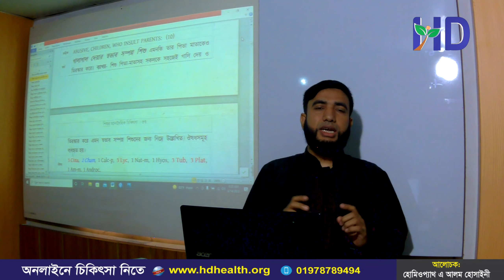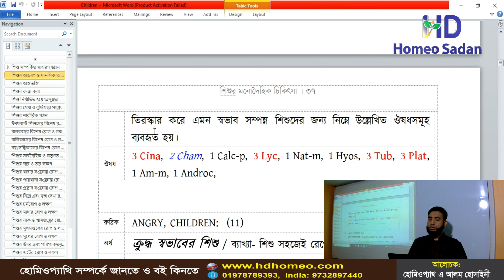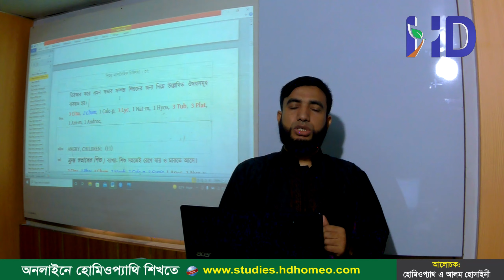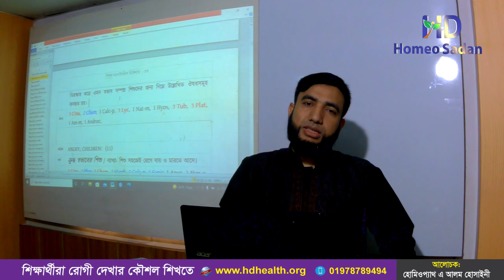গালাগালি দেয়ার স্বভাব সম্পন্ন শিশুদের হোমিওপ্যাথিক চিকিৎসা | HD Homeo Sadan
গালাগালি দেয়ার স্বভাব সম্পন্ন শিশুদের হোমিওপ্যাথিক ঔষধ, | HD Homeo Sadan
প্রতিটি শিশুর অভিবাবককে বইটি পড়া উচিৎ, কারণ শিশুর আচরণ ও মানসিক অবস্থাকে বিবেচনায় নিয়ে চিকিৎসা দেয়ার যোগ্যতা হোমিওপ্যাথির আছে, এ পর্বের লক্ষণসমূহ পড়লে আপনি বুঝতে পারবেন হোমিওপ্যাথি আপনার শিশুর প্রতিটি আচরণকে রিড করতে সক্ষম, যা হয়ত অন্যরা কল্পনাও করতে পারছে না।
হোমিওপ্যাথি অন্য সকল প্যাথি থেকে আলাদা, অন্য প্যাথির নিয়ম কানুন দিয়ে হোমিওপ্যাথিকে বিবেচনা করা ঠিক নয়। নিম্নে দেয়া লক্ষণসমূহ পড়লেই আমার কথার উদ্দেশ্য বুঝতে পারবেন ইনশাআল্লাহ্‌।